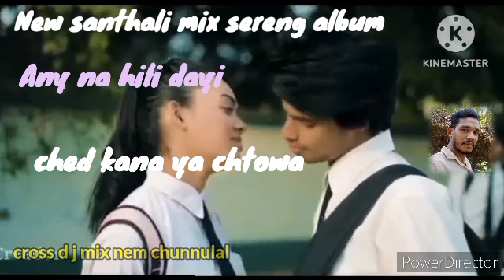New santhali mix sereng album 💕# aey na hili daiy # ched kana ya catuwa